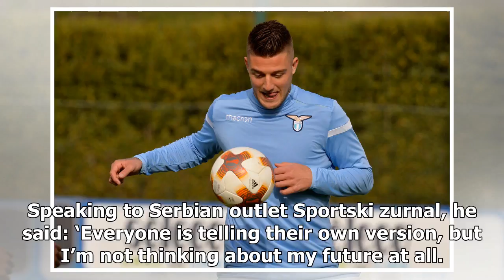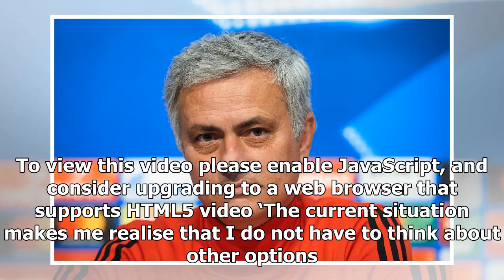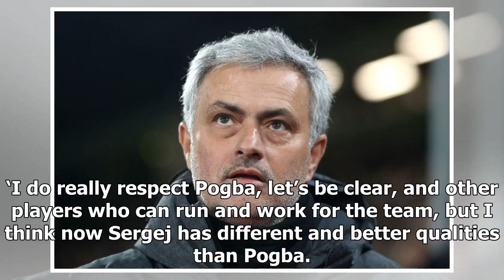Jose Mourinho's £80m target responds to Manchester United transfer rumours